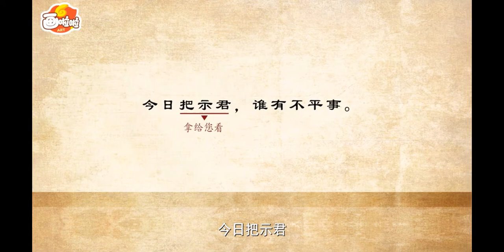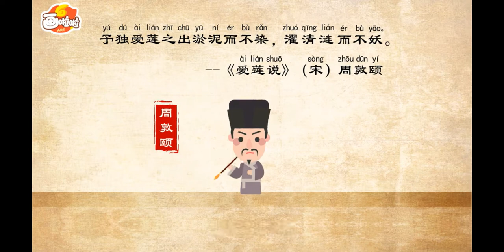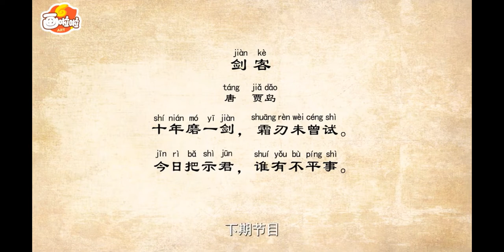【画啦啦小灯塔】唐诗大世界 94 剑客 贾岛